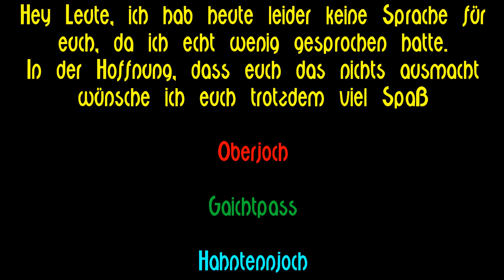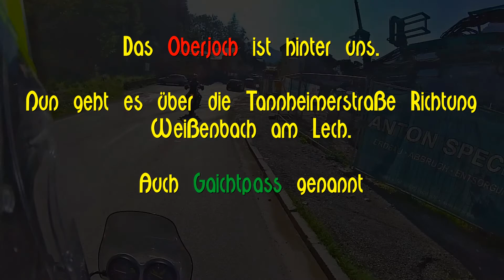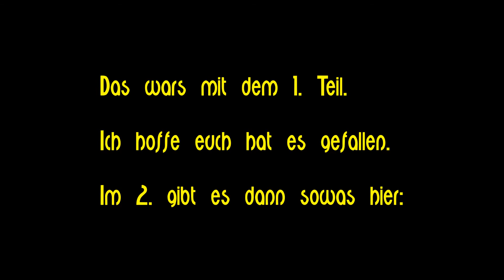Vlog#28 |Teil1 Flotter Dreier :D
Hey, heute geht es über drei Pässe.
Heute Nr. 1 und 2 im nächsten Teil dann Pass 3
Lasst es auch bei den Winterlichhen Temperaturen ordentlich krachen.